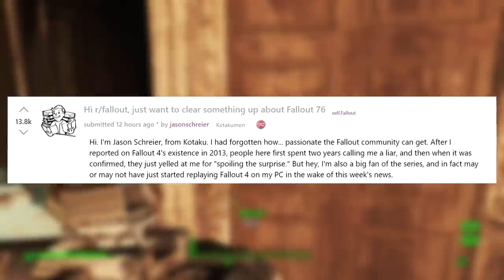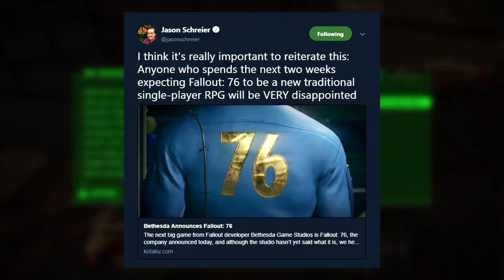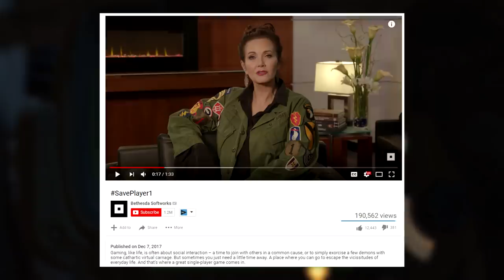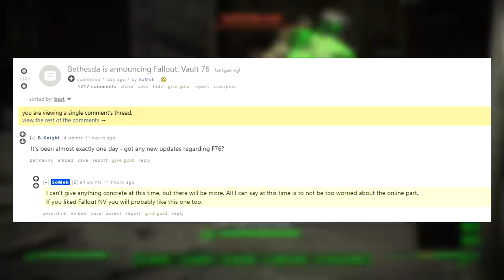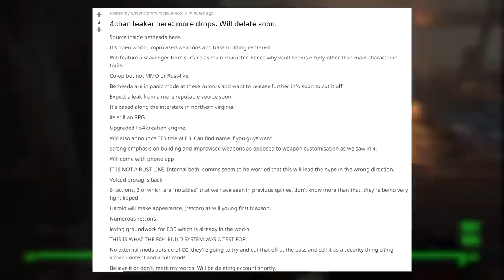FALLOUT 76 HUGE LEAK UPDATE - Story RPG Focus, Online Elements & More!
★ We have now received new insight into Fallout 76. Kotaku clarifying there recent leak and discussing what they've heard! ★